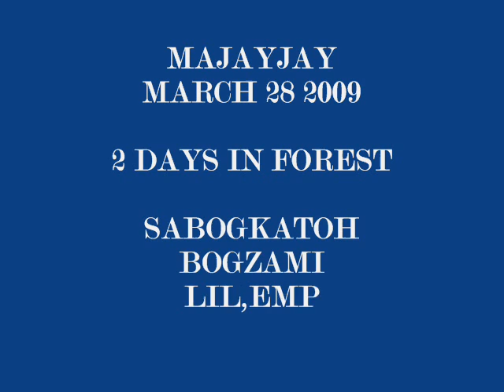the MAJAYJAY falls.wmv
majayjay falls